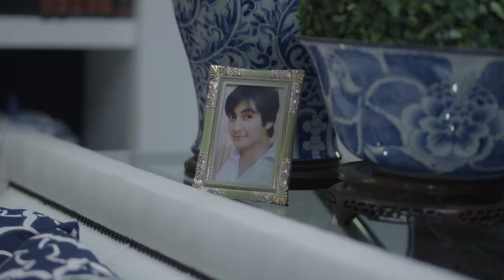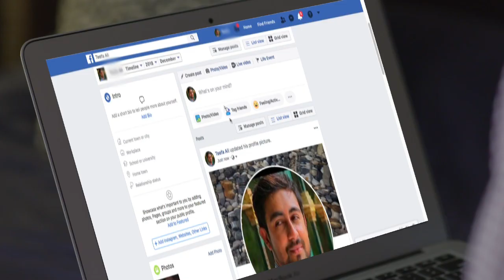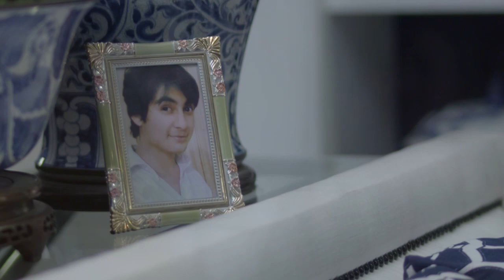Kun Fayakun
Written by : # KaleemKazmi
Directed by:  Kamran Akber
Produced by: The Brand Parnership
Executive Producer:  Sohail A Khan
Series :            Tera Shukria